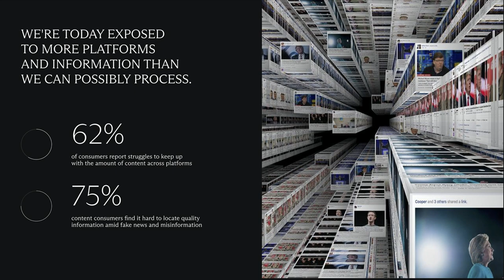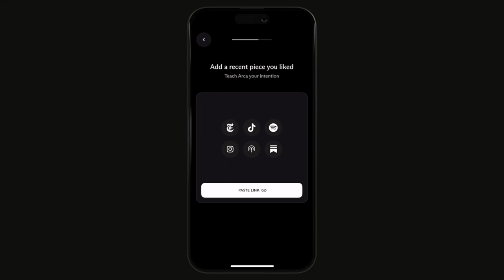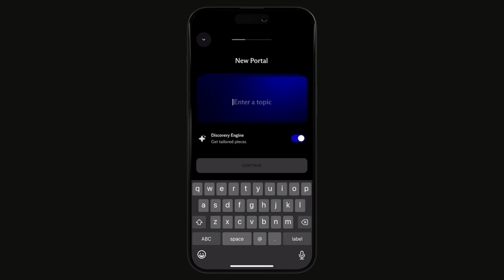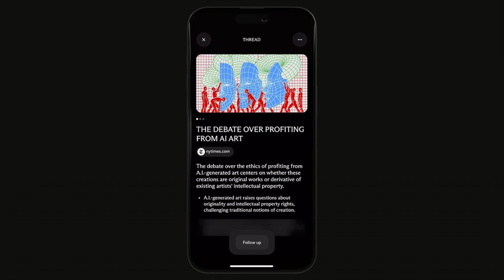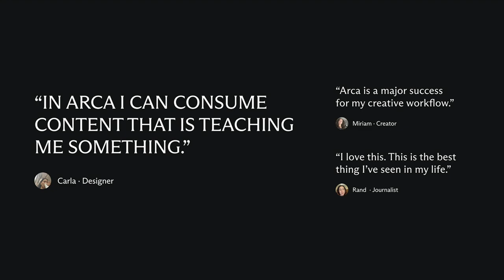Mona Ismail, Co-Founder & CEO @Arca.so | Slush 2024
Consumer Innovation Showcase: Mona Ismail, Co-Founder & CEO @Arca.so | Slush 2024